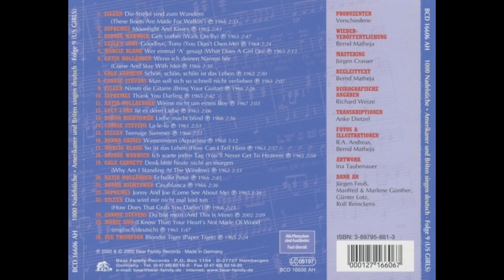Eileen - Nimm die Gitarre (Bring Your Guitar)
Eileen - Nimm die Gitarre

Deutsche Aufnahme von "Eileen - Prends ta guitare"